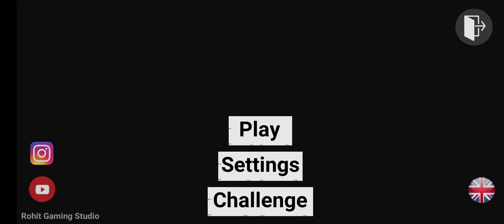Indian Bikes Driving 3d || Tron Bike || gameplay || #16 || Ayush gamerz tech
Topics:
1.Indian Bikes Driving 3d
2.Indian Bikes Driving 3d New update 2023 and cheat codes
3.Indian Bikes Driving 3d #16
4.Indian bike driving Tron Bike
5.Indian Bikes Driving 3d part #16 gameplay
6.Indian Bikes Driving 3d hindi gameplay
7.Indian Bikes Driving 3d hindi gameplay on Android
8.Indian Bikes Driving 3d part 16
9.Indian Bikes Driving 3d Tron Bike
10.Tron Bike  gameplay

Hastags:
1.
2.
3.
4.
5.
6.
7.
8.
9.
10.